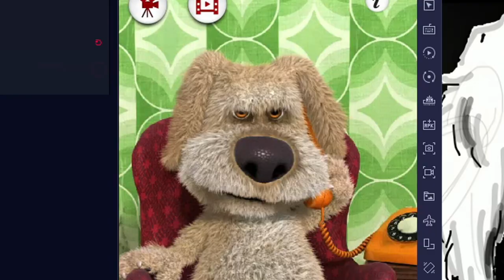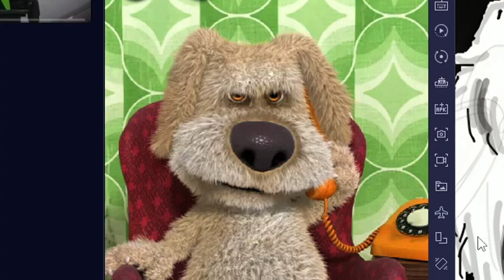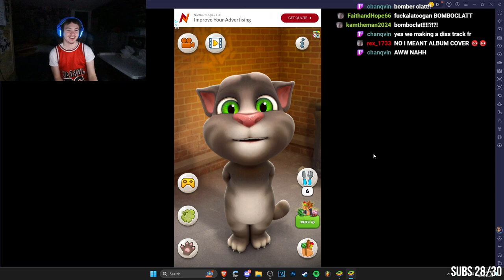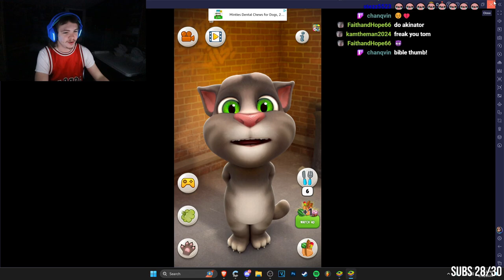Rasheam's FUNNIEST Talking Ben Moments...